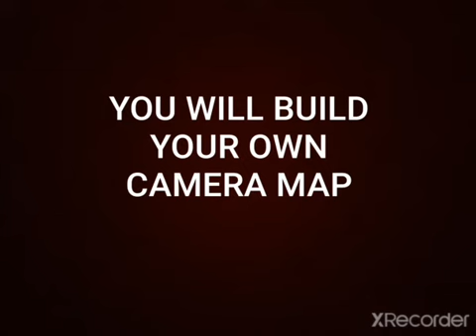GOOD NEWS EVERYONE